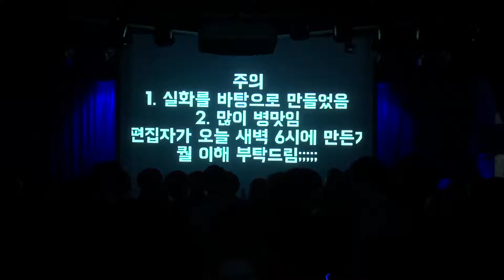서울대의대 MesiK 2019 정기공연 [Dolce & Gyobbana] 1. 3호선 버터플라이 - 헤어지는 날 바로 오늘 (Cover)